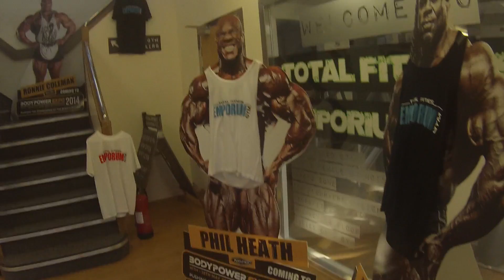Gymshark Strength Motivation